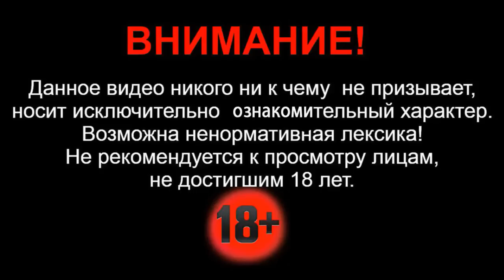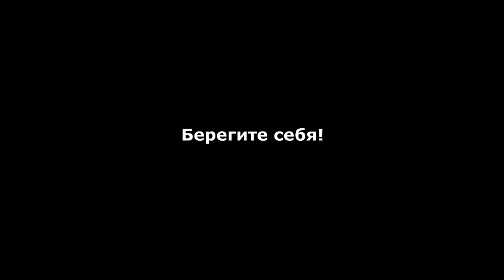01.10.2020г - ДТП с автобусом в Тверской области в Конаковском районе.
Ранним утром 1 октября в Тверской области, на выезде из города Конаково произошло страшное ДТП легковая иномарка Mazda 6 на большой скорости врезалась в автобус ПАЗ.

Автокатастрофа произошла на 31-м километре автодороги от «ФАД М-10 — Конаково — Иваньково» около 5:20, всего в паре километров от райцентра в сторону села Дмитрова Гора. Автобус двигался к мясоперерабатывающему заводу, вёз туда рабочих. Всего в салоне находились порядка 20 человек, не считая водителя. Как вспоминает сам водитель ПАЗа, легковушка выезжала на встречную плавно и без причины.

Столкновение произошло на участке рядом с выездом от дачных кооперативов. Сейчас предварительная картина механизма ДТП такова. 28-летний водитель иномарки сначала пересёк встречную полосу и заехал на это примыкание грунтовой дороги. Так вспоминает водитель автобуса , который был уверен, что машина будет поворачивать именно к дачам, и продолжил движение не снижая скорости (по данным системы ГЛОНАСС, скорость ПАЗа была 75 километров в час, без превышения).

Вероятнее всего, молодой человек задремал или просто отвлёкся от управления. Когда Mazda наехала на грунт, он очнулся от вибрации. Испугавшись, парень резко выкрутил руль вправо, пытаясь вернуться на свою полосу, но не заметил автобуса и направил свою машину прямо на него, в результате чего и произошло столкновение. Удар пришёлся в правую часть ПАЗа и был такой силы, что легковушку искорежило до неузнаваемости, жизненное пространство водителя сжалось на нет.

Любопытно, что 6 сентября водитель Mazda привлекался за вождение в нетрезвом виде, но пока суд не вынес по тому случаю решения, дело находится на рассмотрении. Как говорят его знакомые, он мог быть подшофе и в эту ночь. Неделю назад он поругался с девушкой и заливал горе алкоголем.

Полицейские уже установили по камерам, что ранним утром машина выехала из Конаково, водитель добрался до Дмитровой Горы и, пробыв там немного времени, возвращался обратно в райцентр, когда и произошло ДТП. Его стаж за рулём при этом невелик, относится к группе начинающих водителей. Права парень получил всего два года назад. Версию возможного опьянения водителя на момент происшествия проверят в рамках медицинской экспертизы.

В салоне автобуса — месево из переломанных сидений и поручней. Тем не менее, тяжких травм никто из пассажиров не получил. 15 человек из всего списка пассажиров отделались травмами лёгкой и средней степени тяжести. Восемь из них были доставлены в больницу, а госпитализировали лишь шестерых. Водитель ПАЗа от медицинской помощи отказался.

По факту ДТП сейчас проводится проверка. Делом заинтересовались следователи СК. В ведомстве назначено проведение доследственной проверки.

Берегите себя!